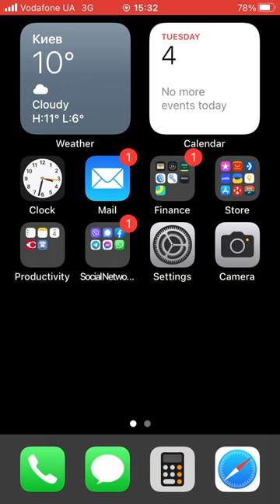Stopwatch in iPhone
Are you a physically active person and exercise regularly? Then the stopwatch function in your smartphone is just what you need.